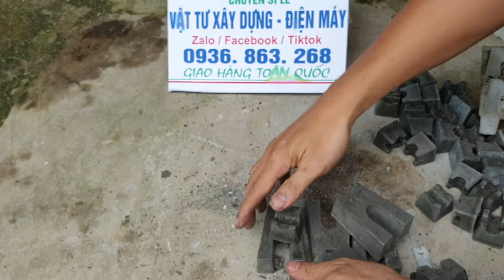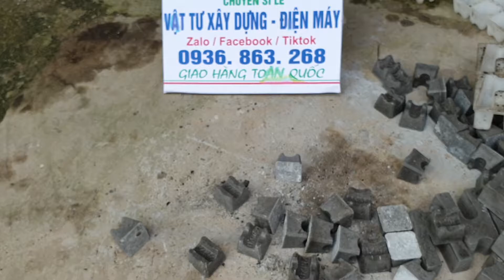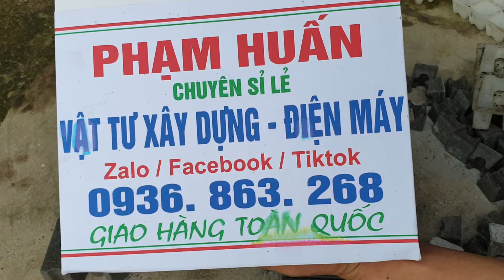Tư vấn mở xưởng bàn giao công thức khởi nghiệp thành công